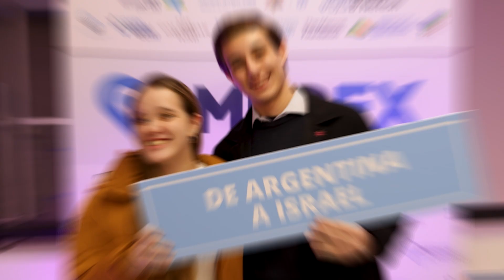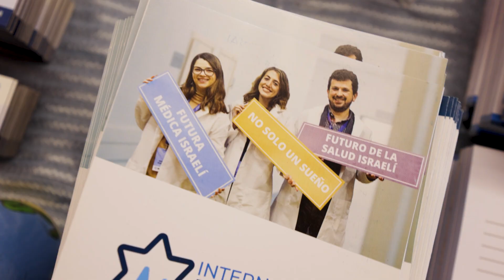Medex Argentina - SPANISH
Decenas de médicos de Argentina y Uruguay asistieron al primer evento MedEx en Argentina como parte de un nuevo plan nacional, con el objetivo de llevar a 2,000 médicos a Israel en los próximos cinco años.

El Programa Internacional de Aliá Médica fue iniciado por el Ministerio de Aliá e Integración de Israel, el Ministerio de Salud y Nefesh B'Nefesh en cooperación con la Agencia Judía.

Este evento que se originó hace ocho años por Nefesh B'Nefesh en los EE.UU., apoyada por The Marcus Foundation y las Federaciones Judías de América del Norte – UIA, fue creado para abordar la escasez de profesionales médicos en Israel.

Video por Shai Getzoff.